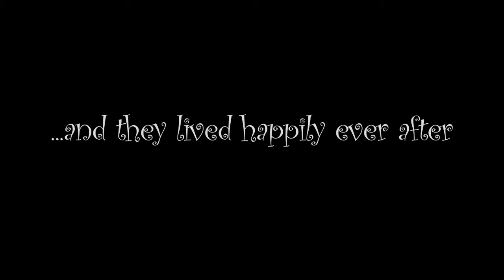Jessica and Rodrigo Cantu - A Love Story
It started a while back when Jessica and Rodrigo were looking for love at the same time and...  Well, I could tell you all about how they met and how amazing they are, but that's what the video is for.  This is your chance to see the video they played at their wedding reception in Dallas, Texas.  Well, it was actually Carrollton.  A Very Special Day did their lighting, drapery and their video.  We enjoyed working with Jessica and Rodrigo and we are forever indebted to Rodrigo for serving our country.  They will always be in our memories, especially with their love story video.  Music by Ray La Montonage (Hold you in my arms), INGRID MICHAELSON - The Way I Am, Brandon Heath - Love Never Fails, Carol Banawa - When you say nothing at all (written by Paul Overstreet and Don Schlitz).